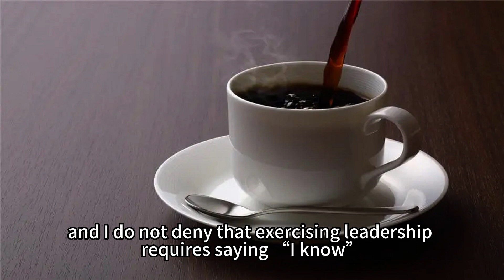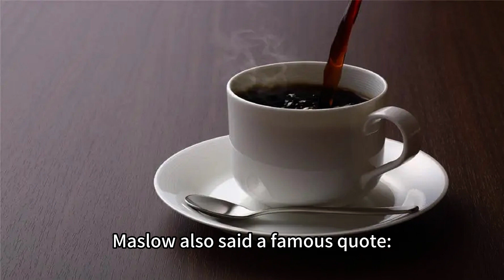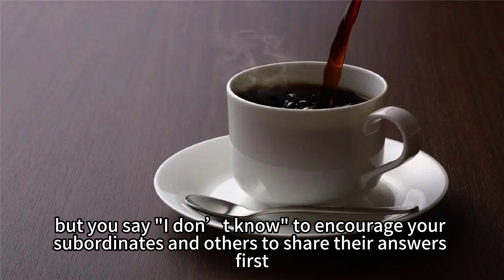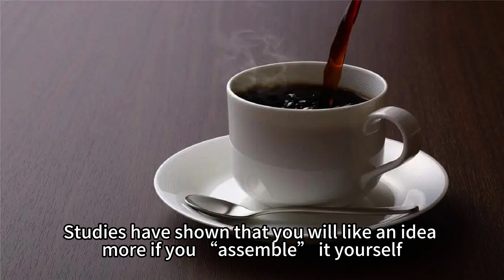The second leadership mantra is “I don’t know ” (08)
May I ask you a question: did Hitler have leadership? Many people believe that Hitler had great leadership. At that time, Hitler not only had the power to command obedience, but also had the power to command millions of people, rallying the German people around him to realize the dream of the Third Reich. Many people may think, if he could command millions of people, what else could leadership be? Therefore, many people believe that Hitler had great leadership. Of course, they also know that history tells us that Hitler brought great disasters to the Jewish people, Germany, and the world. Therefore, some people add a qualifier to Hitler’s leadership, saying that Hitler had great leadership, but it was “bad” leadership. My view is that Hitler did not have leadership. You can say that he had great appeal, incitement, and influence, but that is not leadership. I say that Hitler did not have leadership, not because he was evil or crazy. Some people think he was evil and crazy, while others do not. Please note that I say he did not have leadership because of a simple and widely recognized fact: as the leader of Germany, he did not lead Germany to solve the problems it faced at that time.